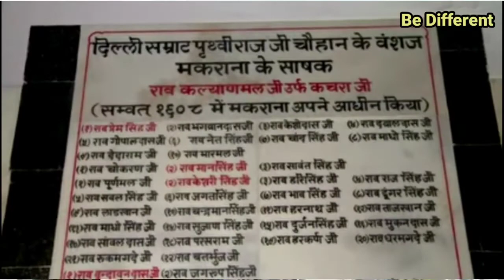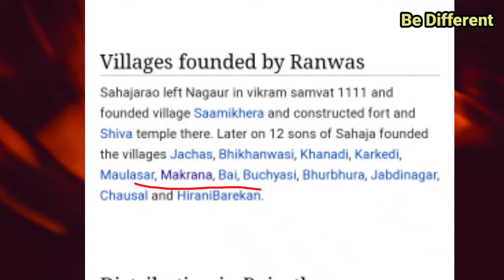Makrana marble madina 9928946142